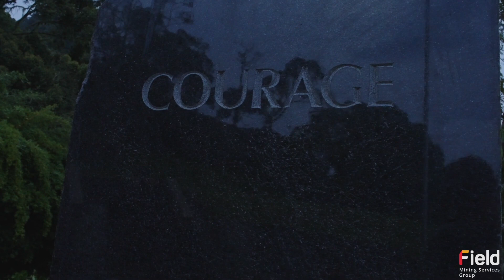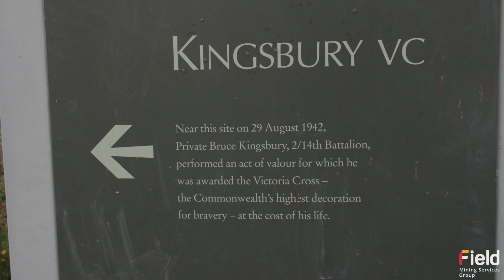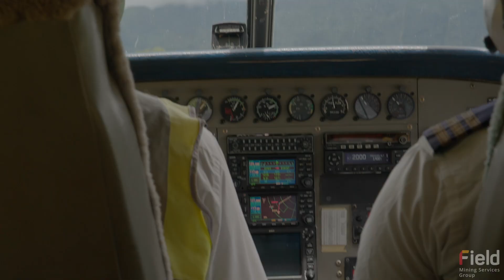FMS Group Kokoda Trek Documentary (Part 2)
Part 2 of our KOKODA Trek Documentary! Ten staff from Field Mining Services Group took on the challenge in April 2023 to raise money for the Bravery Trust.